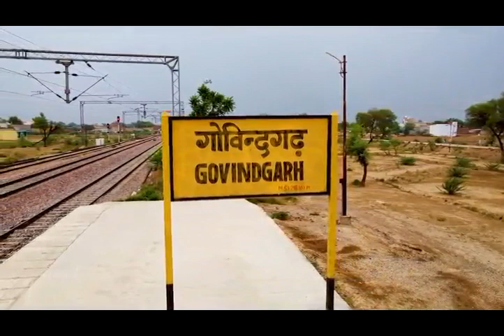Govindgarh Jila Alwar